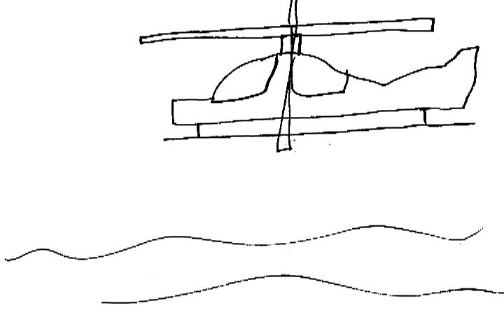Jurassic Park Swede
I sweded Jurassic Park for the Swed Fest at the Shadowbox in Roanoke, VA.